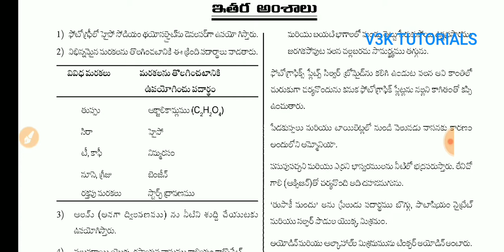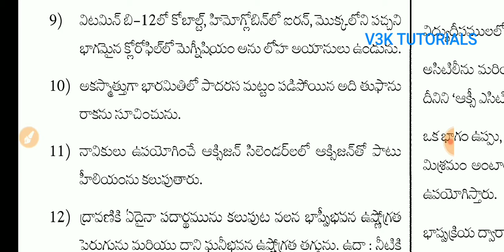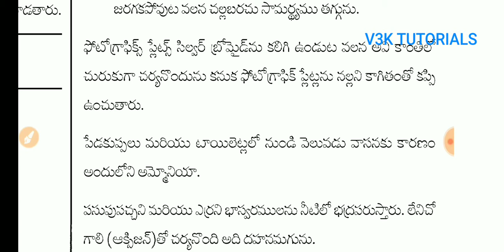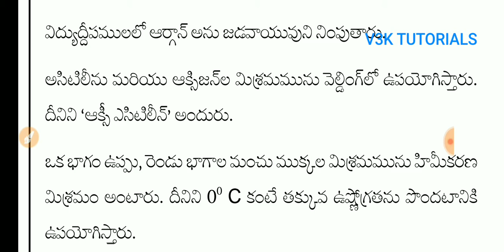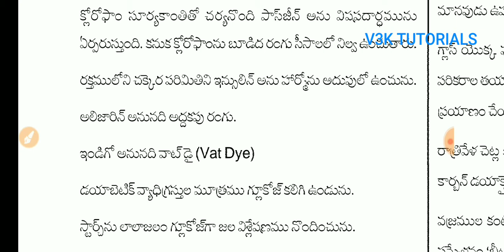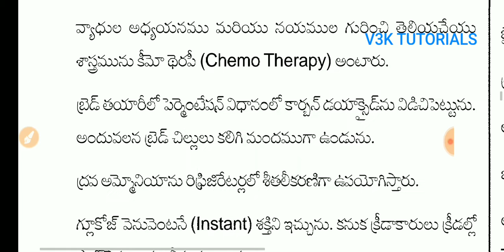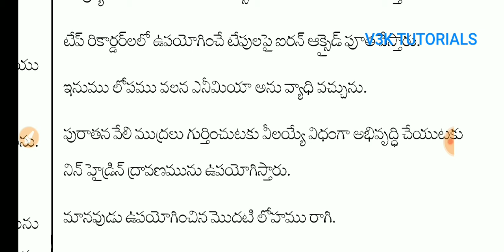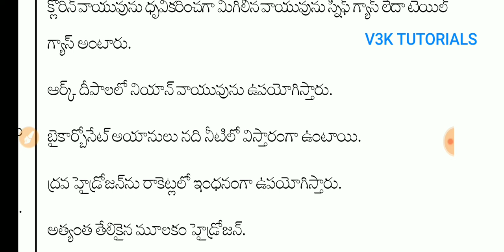గతంలో జనరల్ సైన్స్ నుంచి అడిగిన ముఖ్యమైన ప్రశ్నలు మరియు సమాధానాలు.